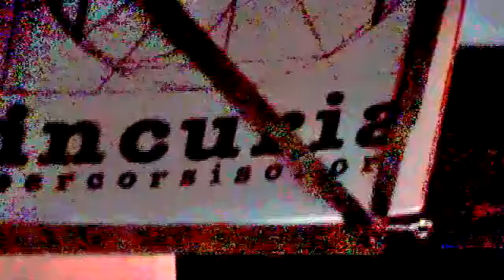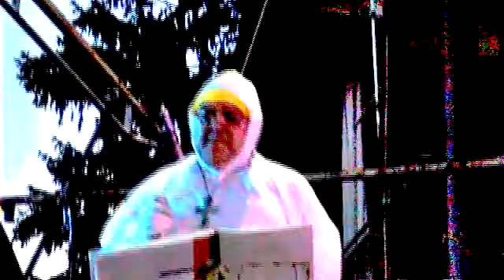Discorso alla natura (5 agosto 2009) + Discorso alle famiglie (12 luglio 2009) - Incuria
La natura, un tempo matrigna, è stata domata, sicché, non più atomi, ma persone, possiamo finalmente incamminarci verso la conversione, perché un'altra famiglia è possibile!